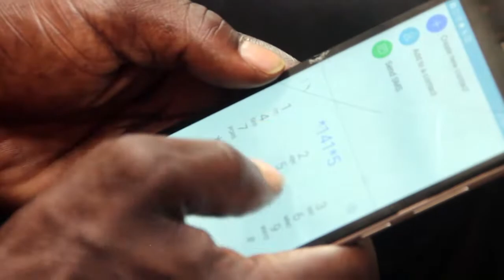Credo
Credo Nayo